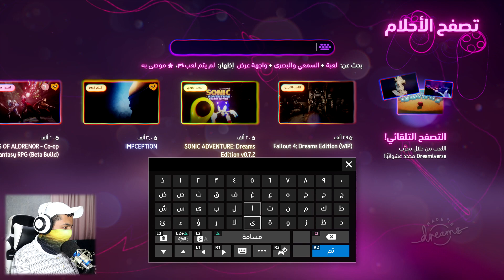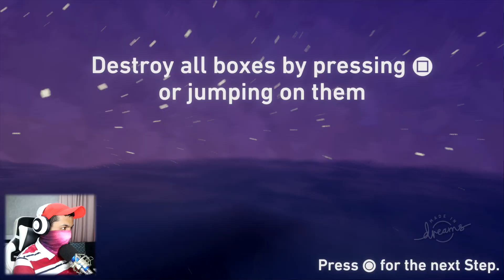أحلام كراش بانديكوت وسبايرو التنين #1 نلعب بتاونا بانديكوت بمراحل ثلاثية كراش - Dreams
إذا فيه لعبة كراش أو سبايرو في لعبة (أحلام) وتبيني ألعبها بهذه السلسلة، صور اسمها وأرسلها على هذا الهشتاق في التويتر